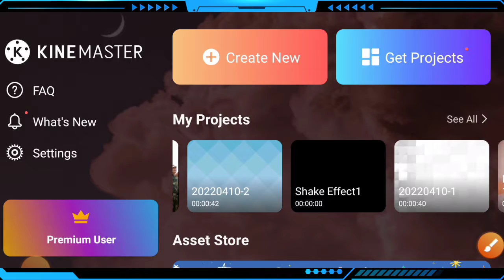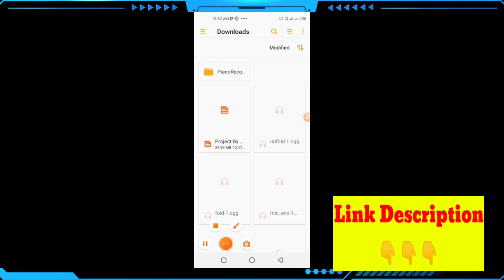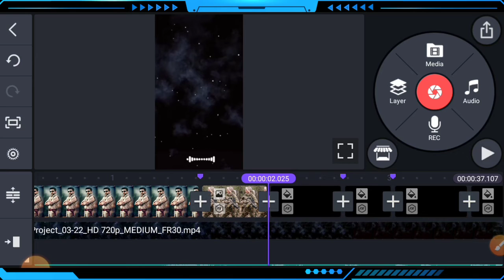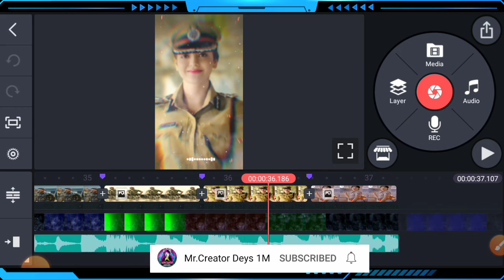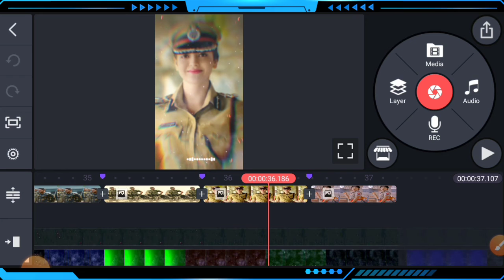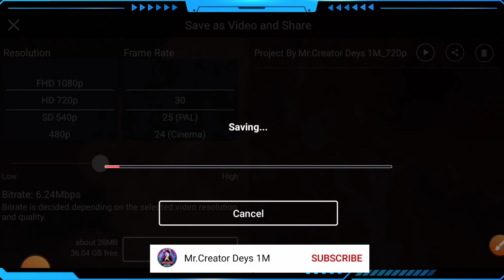Indian army status 2022 | kinemaster new video editing 2022 | 2022 video dj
1. Instagram 👉
2. Twitter 👉
3. Facebook 👉

Ball Icon
Comments your Questions

©Notes:- SAME IMAGES , MUSIC,VIDEO, ARE SHOWEN IN THIS VIDEO MAY BE COPYRIGHT TO RESPECT OWNER , NAT MINE